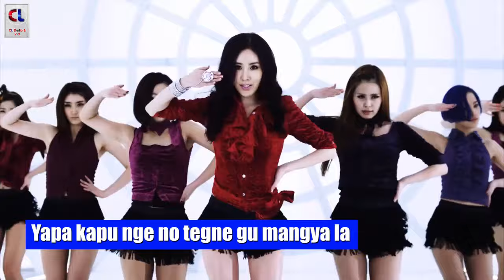Chiglama Korean Mix | New Nyishi Song 2020 | Khyoda Mema | Arunachal Pradesh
Song : Chiglama Chiglama
Singer : Khyoda Mema
Lyrics : Takam Dado Tallom
Tune : Takam Dado Tallom
Rappers : Khyoda Mema
                  Krishna Shrestha
video by : CL Studio & VFX

latest Nyishi Song
chiglama chiglama
mema mema
khyoda mema new song
new nyishi song 2020
new nyishi video 2020
latest nyishi song 2020
arunachal pradesh new song
takam dado tallom
neelam pop song
new korean video 2021
latest Korean song 2020
Korean new video

Lyrics:::

Chiglama chiglama ngage hange si
Bingse ngam bingda ten
Ngage mangsi ngam
Kala ma kala ma
Ngage anyik si
Kapu karu kanamam
Kada ten ngo
(Poring mangker pongu mangker alu aayuam) 2
Kapu kaker karu kaker lamta eangtung lo
Mangder mangper kuma
Ngage dumpa si
Ngage dumpa si
Yapa kapu nge no tegne gu mangya la
Hingsi ya Tu ku
Mangsi yatu ku
Legu engling yergu engling kaname kangame
Kapu kapu yapa nge
Kaning kumabe soker nyadu ku
Ho ngo namri
Ho telam ri
Ho elam ri, ngage hange dek dek dek dek dekki riku bo
Tok tok tok tok hange si ngo..

Nyijer ngage mangsi hengsi nam si di
Yapa perio peri
Nyiya nyiyer
Hajing damde bolog di hara takte bolog di
Mangla kaker dene ngo
Demik jikam angam mabu yapa log
Tangmik jekam tangam mabu yapa log
Kasi kasi ho ngo kasi kaker riku bo
Mangsi mangsi ho ngo mangsi mangker riku bo
Kaker riku bo
Mangker riku bo..